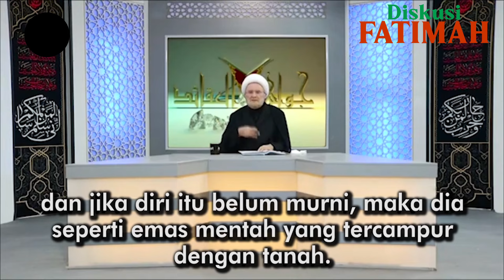Syeikh Ali Al Kourani - Ujian Orang Mukmin sesuai Dengan Derajatnya